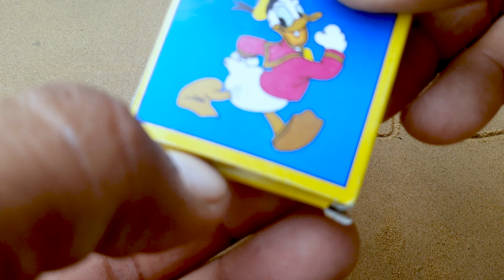Matchstick Chain Reaction Domino Vs Diwali Crackers Amazing Experiment 😱 सोचा नहीं था ऐसा होगा ?